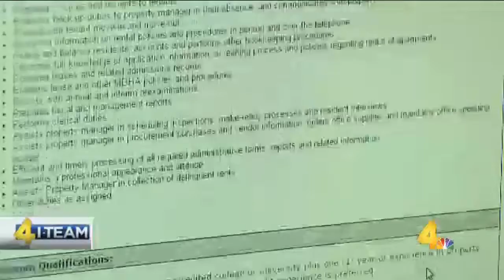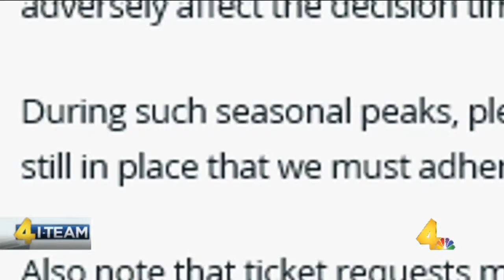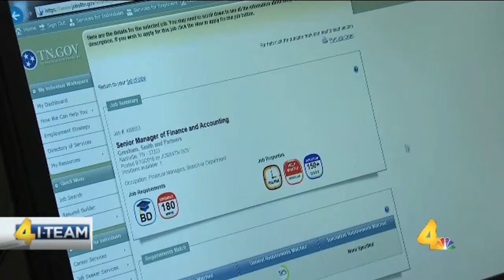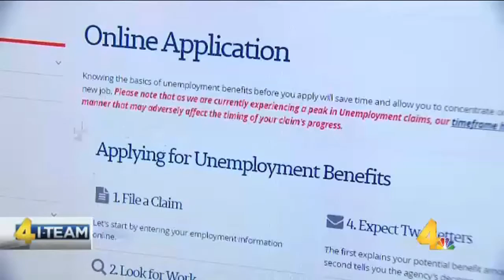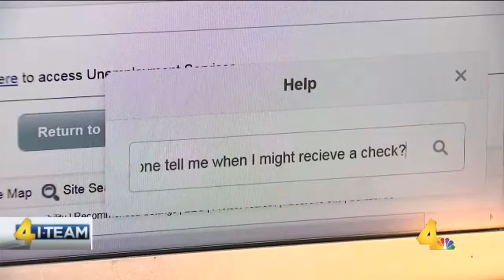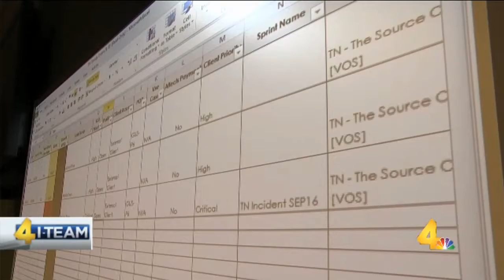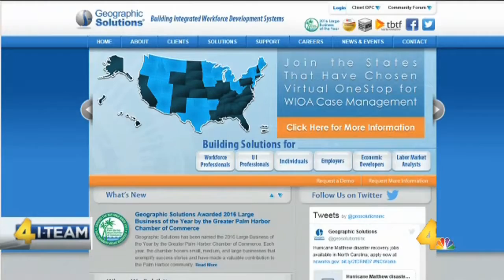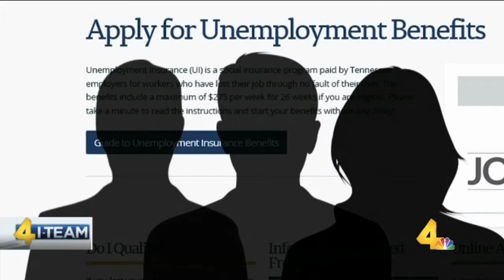AP INVESTIGATIVE - Waiting On A Paycheck